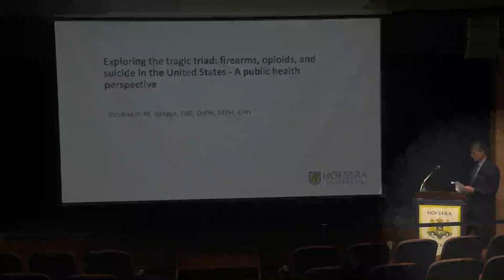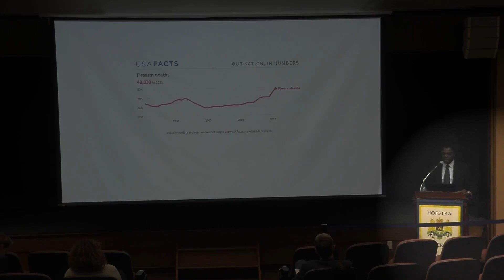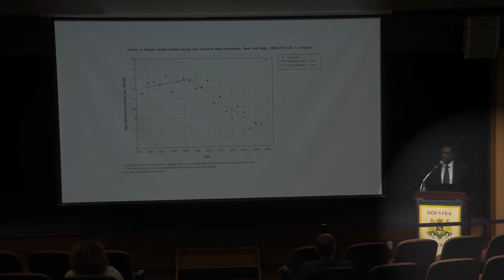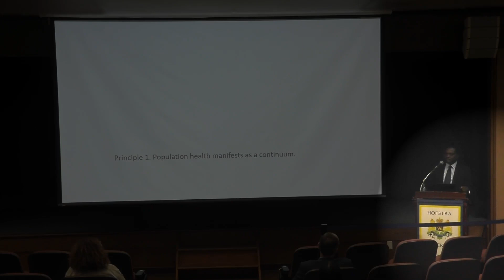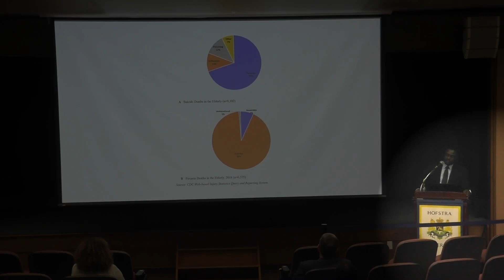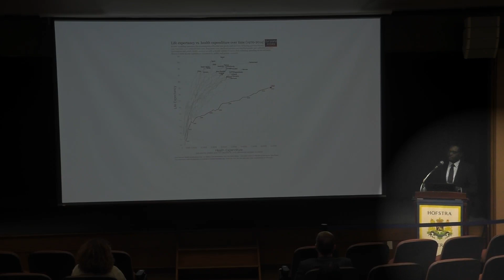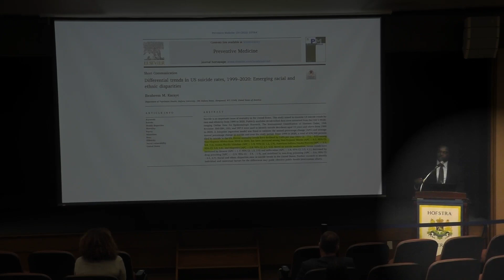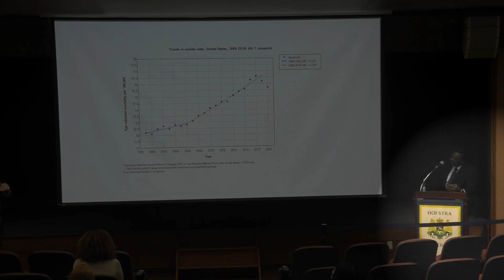Firearms, Opioids, and Suicide in the United States: A Public Health Perspective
Fall 2023
Distinguished Faculty Lecture

Exploring the Tragic Triad: Firearms, Opioids, and Suicide in the United States - A Public Health Perspective

presented by
Ibraheem Karaye, MD, DrPH, MPH, CPH
Assistant Professor of Population Health and Director of Health Science Program
School of Health Professions and Human Services

4:30-6 p.m.
Guthart Cultural Center Theater, First Floor, Axinn Library

This timely presentation will provide a comprehensive analysis of the individual impact of firearms, opioids, and suicide, offering valuable insights derived from contemporary research and recent national data. The speaker will share his research findings from New York and the United States, addressing significant gaps in the literature and shedding light on the unique challenges and implications associated with each issue. Topics covered will include the latest trends in opioid overdose mortality in the United States, opioid overdose deaths in New York State, alcohol-opioid co-involved deaths, racial and ethnic differences in suicide trends, suicide rates in New York State, firearm mortality rates in New York City, increasing firearm suicide trends among older adults, worsening firearm mortality trends among children and adolescents, and the impact of the New York SAFE Act on firearm deaths. This engaging lecture aims to increase awareness and understanding of these critical public health concerns.

Dr. Ibraheem Karaye, MD, DrPH, MPH, CPH, is an Assistant Professor of Population Health and the Director of the Health Science Program at Hofstra University. His research focuses on understanding the health impacts of disasters and mass trauma on socially vulnerable populations, including racial and ethnic minorities and older adults. He also investigates health disparities and the distribution of health outcomes globally and within the United States, utilizing large secondary datasets and advanced statistical and spatial analytic methods.

A nationally recognized physician-epidemiologist, Dr. Karaye currently serves on the National Academies of Sciences, Engineering, and Medicine's committee, providing guidance to the White House Council on Environmental Quality regarding equitable resource allocations to vulnerable communities. He has also contributed his expertise to several expert panels organized by the National Academy of Sciences' Gulf Research Program, focusing on enhancing flood resilience for socially vulnerable communities. Dr. Karaye has been honored with several prestigious accolades, including the 2020 publication award from the American Journal of Preventive Medicine, the 2023 Mentor of the Year award from Hofstra University, and the 2023 Rising Star Award from the Texas A&M School of Public Health Alumni Board. He earned his medical degree from Bayero University Kano and holds a master's degree in Public Health with a specialization in Epidemiology, as well as a doctorate degree in Public Health with a specialization in Epidemiology and Environmental Health from Texas A&M University.

About the Distinguished Faculty Lecture
In 1981, the University inaugurated the annual Hofstra University Distinguished Faculty Lecture Series. Since the fall of 2000, there have been two lectures per year, one in the fall and one in the spring. In recent years, the fall lecture has focused on scholarship, while the spring lecture has focused on innovations in pedagogy. The lecture is typically scheduled mid-semester during Common Hour.

All full-time Hofstra faculty members who have not received the award in the four years prior to their application are eligible to apply. Note that while a lecture is the standard format, fine arts faculty may opt to have a performance or exhibit followed by a discussion. The lecture is the fruit of original thought and research on a topic both representative of the faculty member's specialization and likely to attract and hold the interest of a wide, diverse audience. It is expected that this lecture will not have previously been delivered to the Hofstra community.

Calls for submission are sent out approximately six months prior to each lecture with specific application guidelines. We encourage your participation.